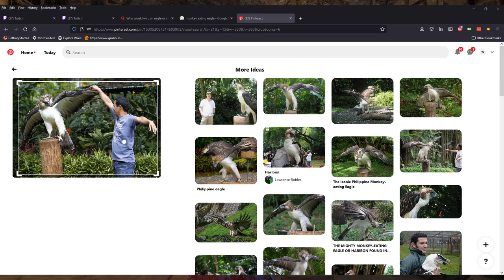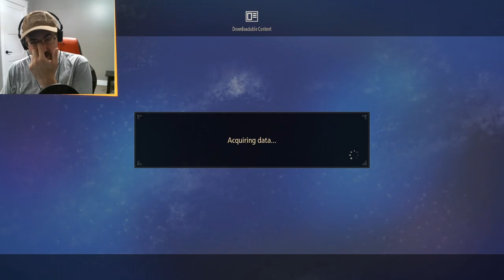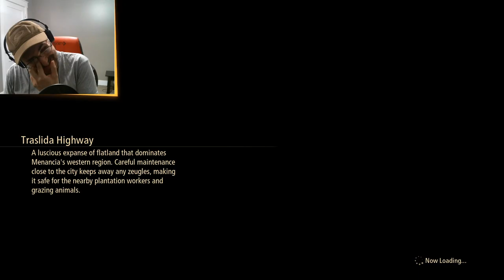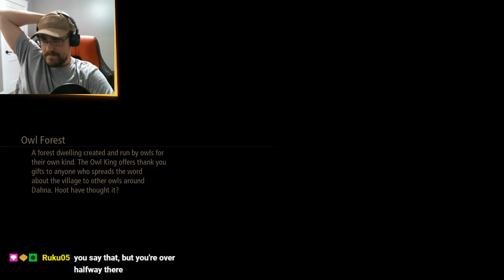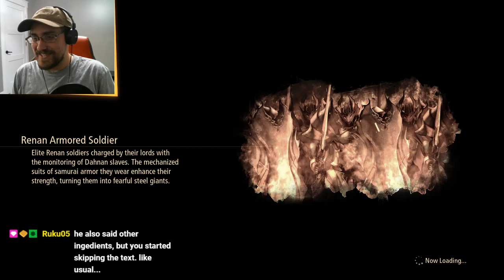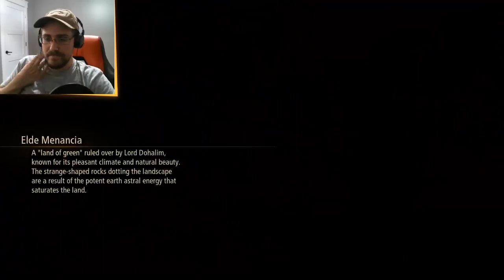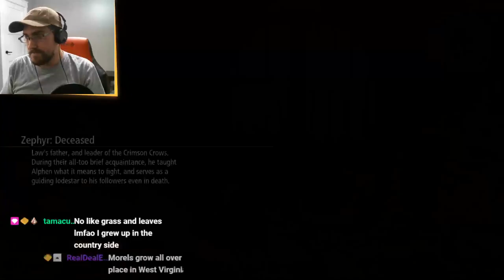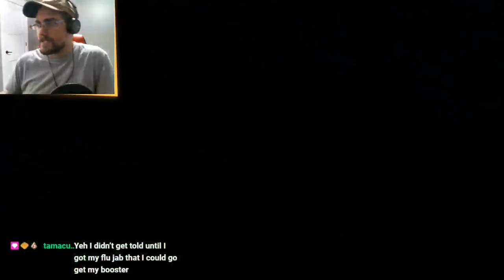Sexy owls and dying to literally every boss | Tales of Hooters and Booters Ep. 4 | Tales of Arise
S̲o̲c̲i̲a̲l̲s̲